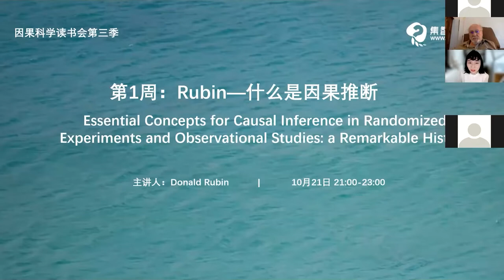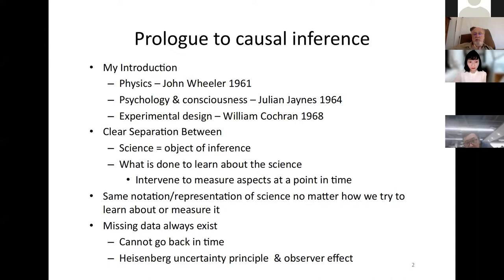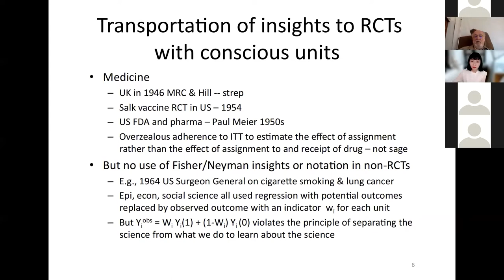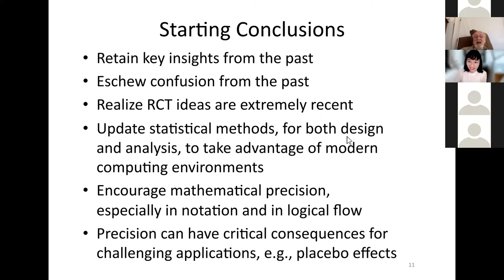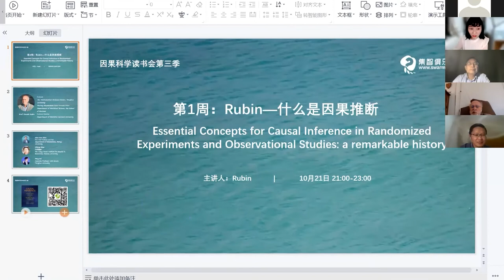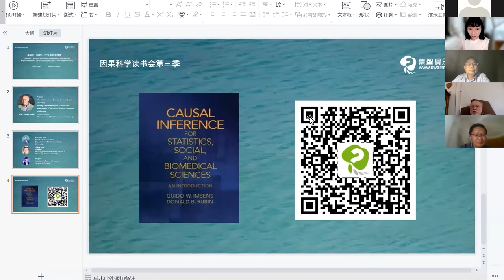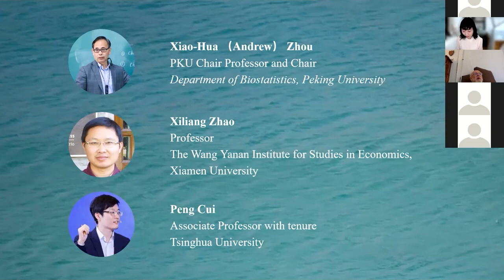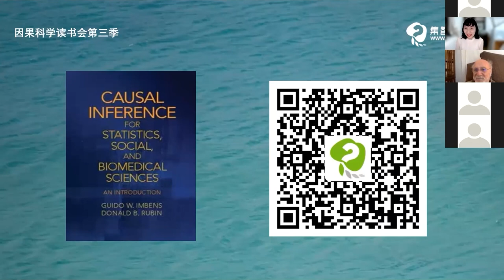Donald Rubin explains causal inference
Professor Donald B. Rubin explains the history and future of causal inference. Among them, the work of Fisher and Neyman and their contributions to causal inference will be explained in detail, and these contributions have also caused a lot of discussion. As the most important theory, Potential Outcome Framework, Professor Rubin will also explain its basic concepts and main contributions, including the sorting out of important concepts such as behavior, unit, distribution mechanism, potential outcome, etc., as well as the role of Potential Outcome Framework in observational research and its distribution mechanism . In the future, causal reasoning will be more closely related to artificial intelligence, machine learning and computer science. We expect causal reasoning to shine under modern computer technology!